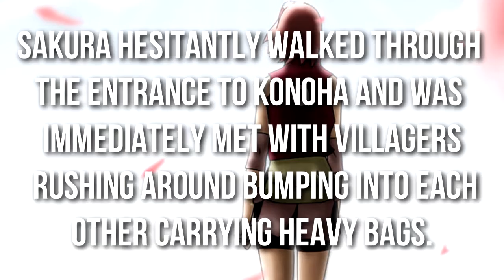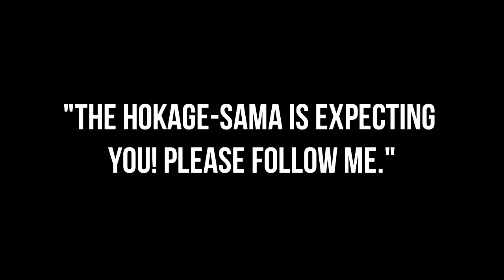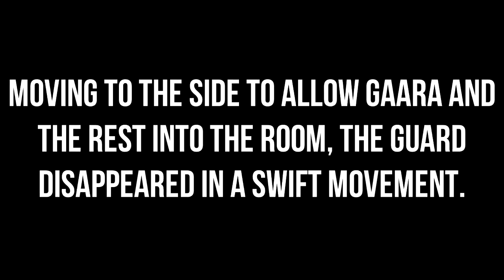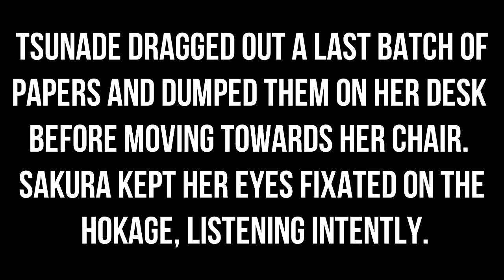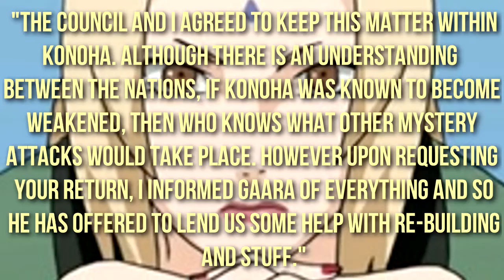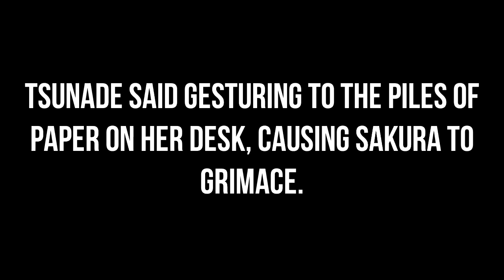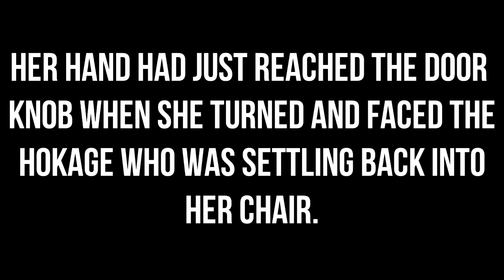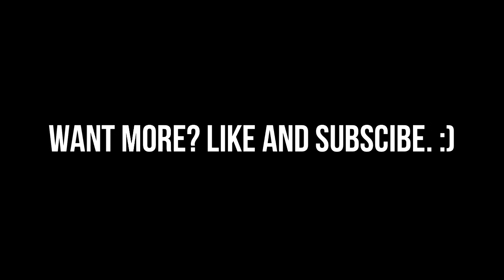Lost Hearts 2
Sorry for the long wait I got lazy and busy

Again none of this is mine